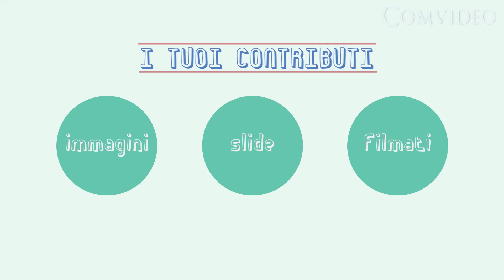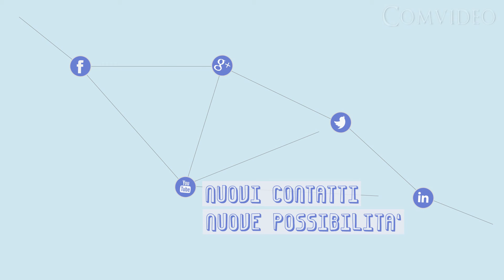Promuovi la tua attività con un progetto di videocomunicazione!